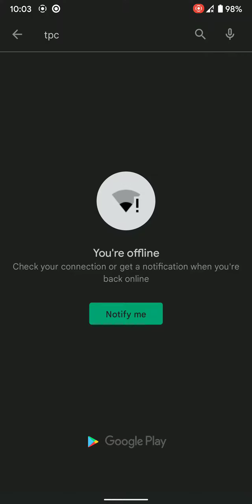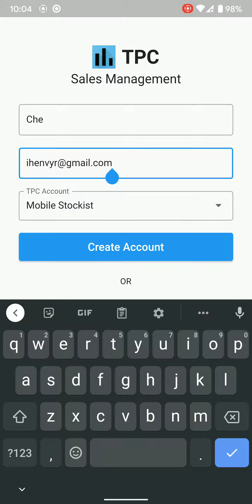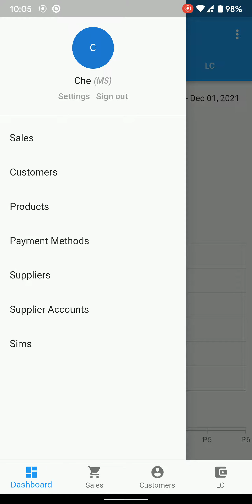How to fill up/Log in sa Tpc sales management app